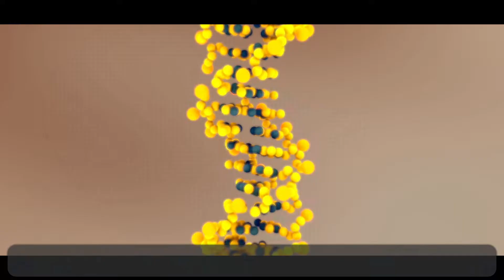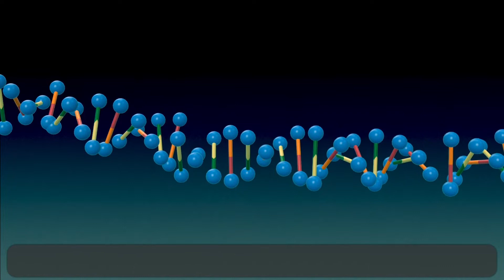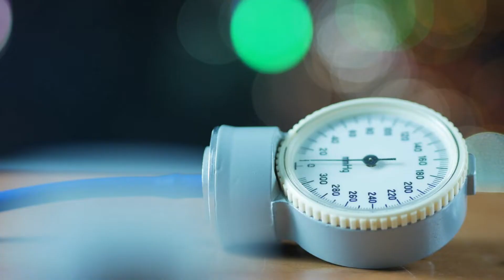Post Translational Modification of SUMOylation and Cancer A Brief Review